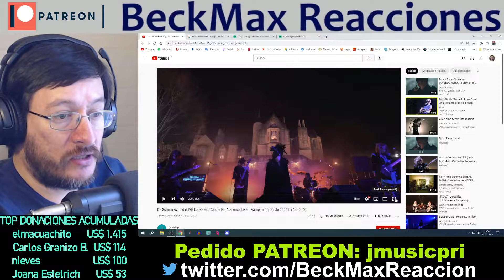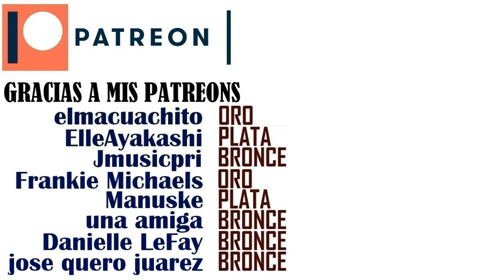D | Schwarzschild (en vivo) | REACCIÓN (reaction)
¿Quieres tu reacción antes que el resto de peticiones?, hazme una donación de US$ 5 y tendrás máxima prioridad, o también me puedes donar libremente para mostrar tu apoyo: